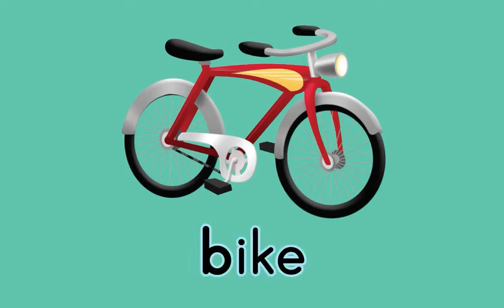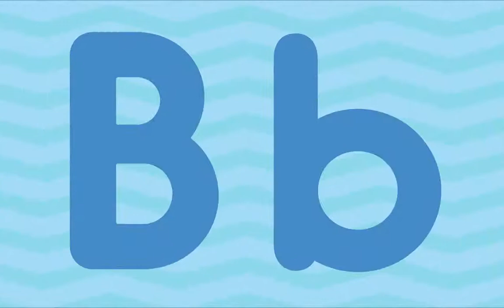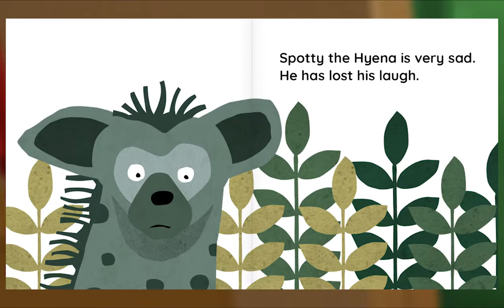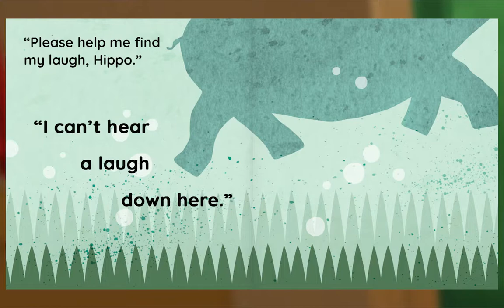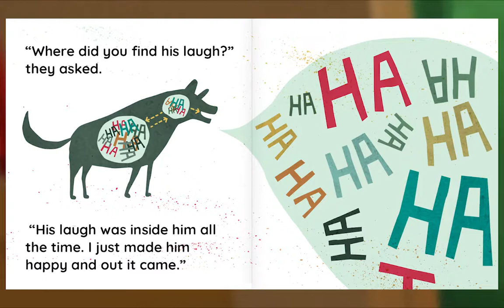Preschool Video Animal Island Learning Adventure (AILA) | Letters, Songs, Story Books